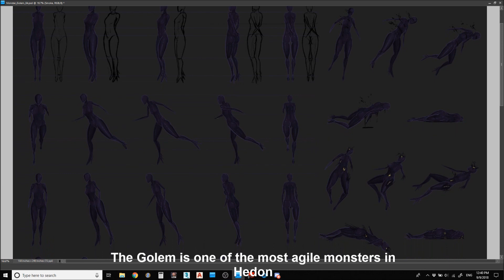The Golem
Here's the Golem. An eerily unsettling and dangerous opponent.
Golems appear to have similar origins to the Crawlers judging by their skin's texture and color, and resemble female humanoids. They appear to posses minor shape shifting abilities, being able to turn both their arms and legs into sharp weapons, as well as summon deadly shards from these extensions. In addition to this, Golems seem to posses an organ that allows them to spawn toxic blisters which show an astonishing intelligent design as they are able to target a particular foe and self detonate when they reach proximity.

More information about them will be revealed in-game.

Track:
Akhzul - Longing